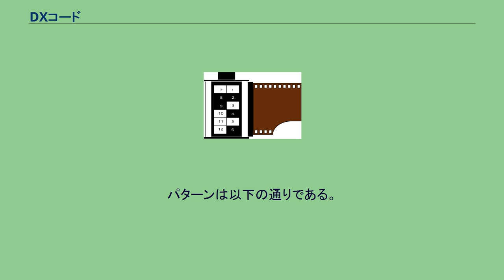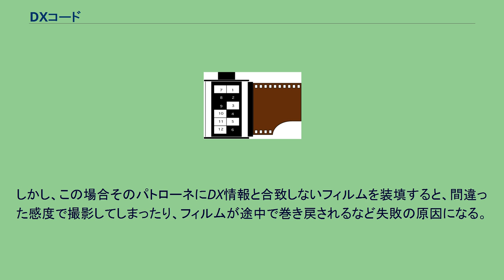DXコード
DXコードとは、写真フィルムの感度や枚数情報などをカメラに伝達するための、35mmフィルム（135フィルム）パトローネに設けられた電気接点のこと。
正式な名称はCASコード。
1983年にアメリカのイーストマン・コダック社によって規格化され、世界中のフィルムメーカーが採用した。
DXコード対応カメラにDX接点付フィルムを装填すると、フィルム感度や撮影枚数が自動的に設定される。
接点は12個のマス目状になっている。
マス目は、軸の凹側を手前にしてフィルム乳剤面が上を向くようにパトローネを置いたときパトローネ側面右上に位置する。
図のフィルムはISO感度100で36枚撮り、一般用カラーネガフィルムの例である。
本来、各マス目には区切り線は無いが、ここではわかりやすくするために区切りを入れている。
パトローネは通常金属でできているため導電性がある。
このことを利用してマスにプリントパターンで情報を記録することができる。
ICなどを内蔵しているわけではなく、パンチカードなどと同じ原理である。
カメラはフィルム室内に設けられた接点で各マス目が導通しているか絶縁されているかを読み取る。
DXコードの接点12個は4つのエリアに分かれている。
上図の1と7がグランドで、必ず導通になっている。
1と7は同じものなので、カメラ側の接点は最大でも11個までしか必要ない。
残りの三つのエリアについては以下で個別に記す。
上図の2〜6の部分には、フィルムの感度が記録されている。
DXコードで規定されている感度はISO25〜5000までである。
感度とプリントパターンの関係は以下の通りである。
接点8〜10の部分には撮影枚数が記録されている。
パターンは以下の通りである。
DXコードの規格には27枚撮りの設定は無い。
そのため27枚撮りフィルムの枚数情報部分はすべて絶縁となっている。
これは枚数情報を持っていないのと同じであり、枚数情報を使用する一部のカメラはフィルム枚数に関連する機能が正常に作動しない。
また、72枚撮りのパターンや枚数未定義のパターンも存在しているが、これはありえない枚数(パトローネには物理的に36コマ分以上フィルムが入らない)であるためここでは省略する。
接点11・12にはフィルムのラティチュードが記録されている。
基本的にリバーサルフィルムは±0.5段、ネガフィルムは+3段・-1段に設定されている。
一部プロユースのネガフィルムなどでは±1段などに設定されているものもある。
DXコード対応カメラのフィルム室にはDXコードを読み取るための接点があるが、必ずしも11個の接点をすべて持ち合わせているわけではない。
コンパクトカメラをはじめとする多くのカメラでは感度情報以外の情報は読み取っていない。
枚数情報を利用しているのは一部の一眼レフカメラなどだけで、逆算カウンタなどに利用している。
ラティチュードの情報は極めて少数のカメラだけが利用している。
本来、DX非対応フィルムを装填した場合はそれを検知して手動設定できるように規格が作られているが、コンパクトカメラなどの多くはDX非対応のフィルムの感度を100として設定し、手動設定もできないものが多い。
接点は板バネ状になっているため、フィルムパトローネを押し返してしまいフィルムの装填がしにくくなってしまう欠点がある。
このため、裏蓋を閉じるまで接点を収納する仕組みのあるカメラもある。
長巻フィルムを詰め替えるためのパトローネでもDXコードつきのものもある。
しかし、この場合そのパトローネにDX情報と合致しないフィルムを装填すると、間違った感度で撮影してしまったり、フィルムが途中で巻き戻されるなど失敗の原因になる。